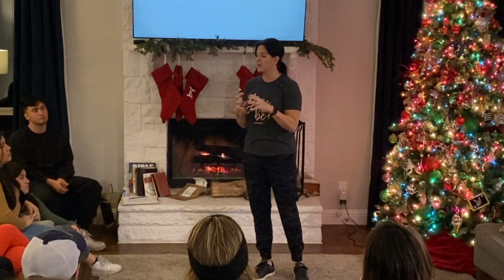Quieting the Mind: Let's Practice Together!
This is the first episode to the house meeting held in Midlothian, Texas. Lisa opens by challenging her audience to consider what it means to just sit still and quiet in the Holy Spirit... no talking, no moving, no praying... just sitting in the silence of God. Watch and PARTICIPATE! Learn how to just be ok with silence and reset in the Spirit of the Lord.